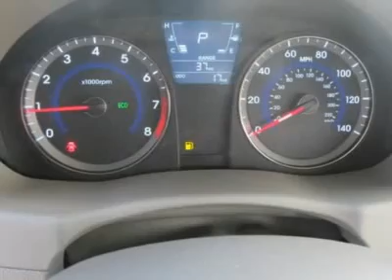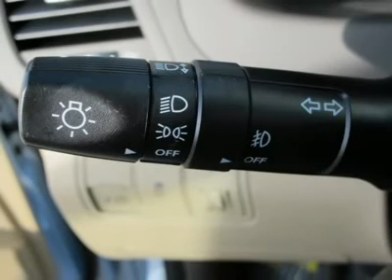2012 HYUNDAI ACCENT Salt Lake City, UT 2Y22079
2012 HYUNDAI ACCENT Salt Lake City, UT
Stock

$16,480 Pricing includes $1,000 Finance Discount. Ken Garff also offers an    additional  $1,000 military discount if you are currently active or    retired with 4  years of service.